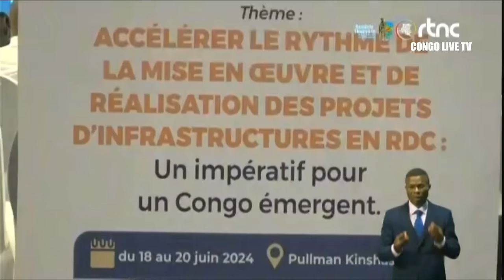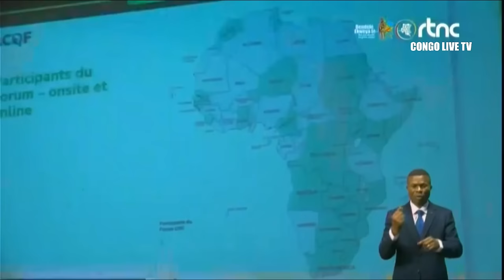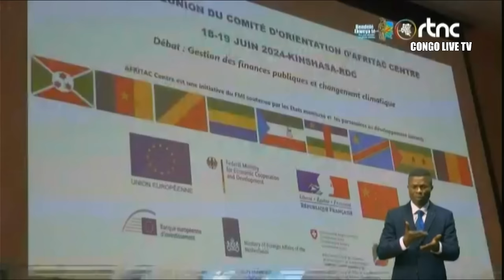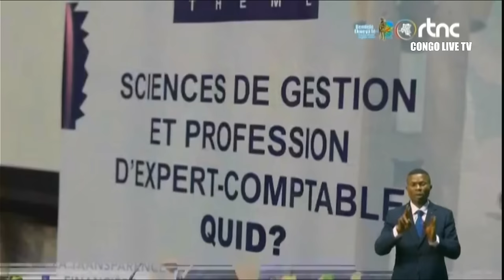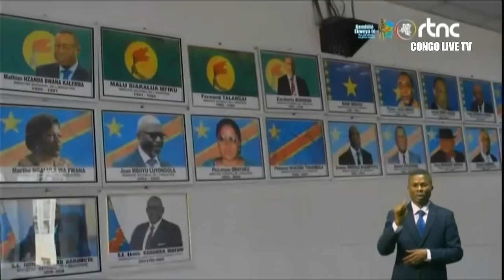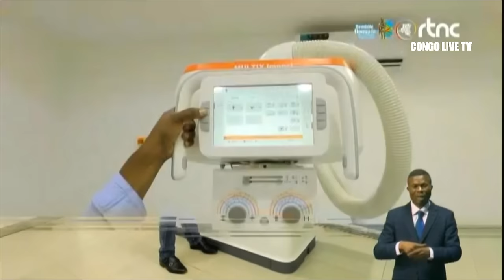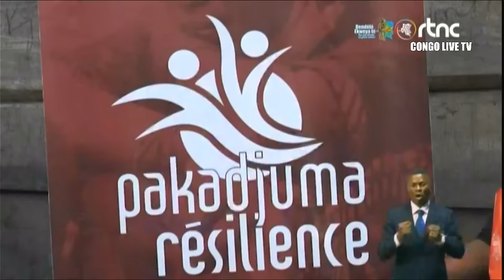🔴RDC : SUIVEZ LE GRAND JOURNAL DE CE MARDI LE 18.06.2024 RTNC EDITION 20H00